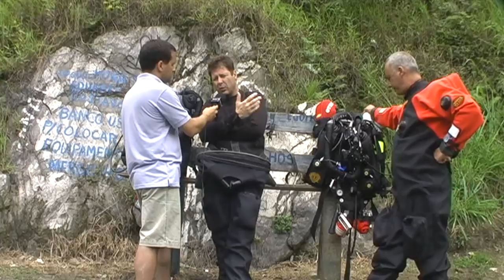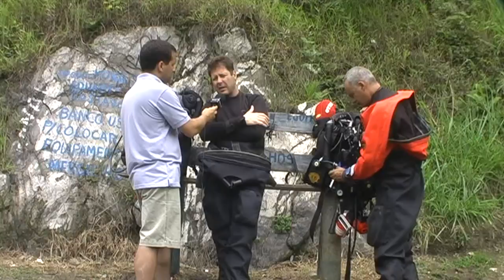Entrevista: Michael Netto - Fala sobre o treinamento com rebreathers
Este conhecido instrutor passa diversas dicas sobre o mergulho com rebtreather e fala sorbe o treinamento ocorrido em Sorocaba, para a formação de novos instrutores.